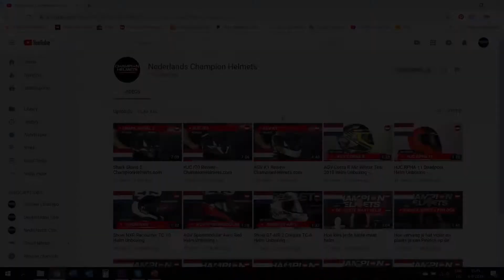Schuberth C4 PRO review- ChampionHelmets.com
Schuberth heeft de opvolger van de Schuberth C4 uitgebracht, de Schuberth C4 Pro. De C4 Pro lijkt op het eerste gezicht niks veranderd ten opzichte van de C4. Maar niks is minder waar. Deze systeem helm is op alle punten, die problemen opleverden bij de C4, verbeterd. Wat betreft veiligheid was de C4 al een top kwaliteit helm en dat hebben ze met de C4 Pro zo gehouden. Wat betreft gebruiksgemak en comfort is er wel het een en ander verbeterd. De voering is veranderd naar fluweel-achtig materiaal, wat heerlijk aanvoelt. Het is een streling voor het gezicht. Bij Schuberth hebben ze feedback van de rijders heel serieus genomen bij de ontwikkeling van de C4 Pro. Dit komt onder andere heel duidelijk naar voren in de stand van de microfoon in de C4 Pro. Bij De schuberth C4 zat de microfoon van het communicatie systeem (advanced) bovenin de helm en nu hebben ze het in het wangstuk verwerkt. Hierdoor is het geluid zuiverder met minder windruis. Bij de C4 zat het communicatie systeem (Standard) en batterij wat losser in de behuizing en dit kon wat trilling en vervelend geluid geven in sommige gevallen voor de rijder. Dit is bij de C4 Pro helemaal verholpen, omdat alles steviger vastzit. Verder komt deze nieuwe helm 50 euro goedkoper dan de voorganger. De tegenhangers van deze helm zijn de Shoei Neotec 2 en de AGV Sportmodular